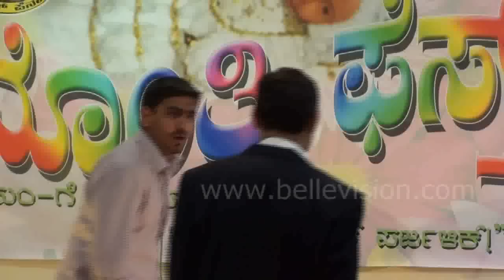Famad Pernal Monthi Fest 2012 - Interview (Skit)